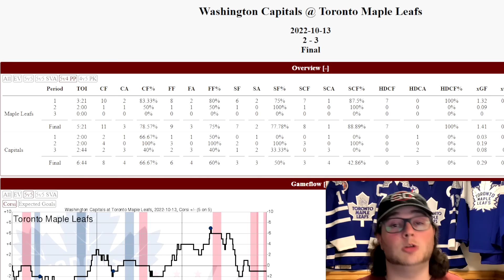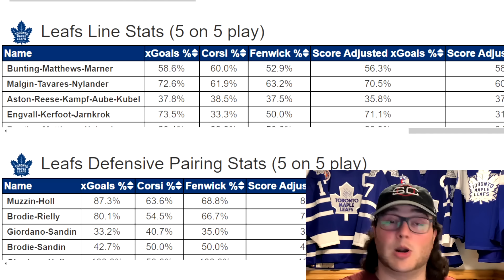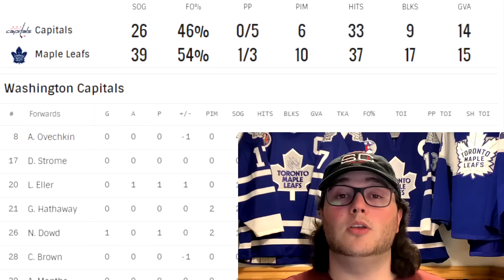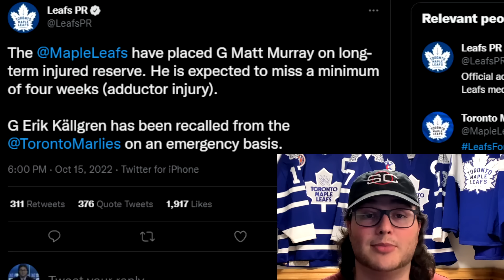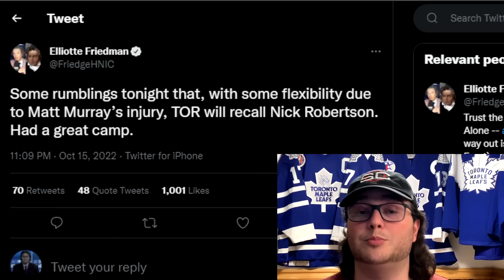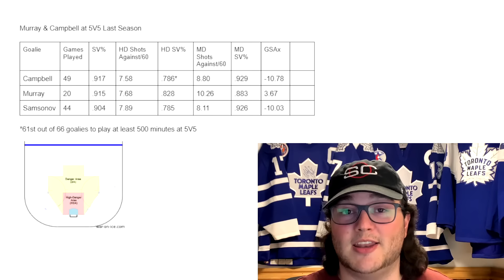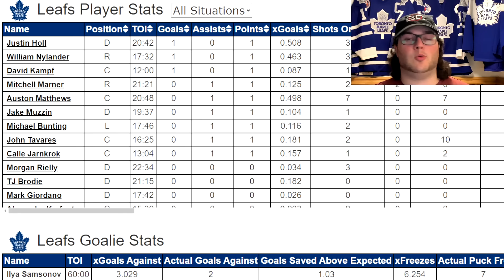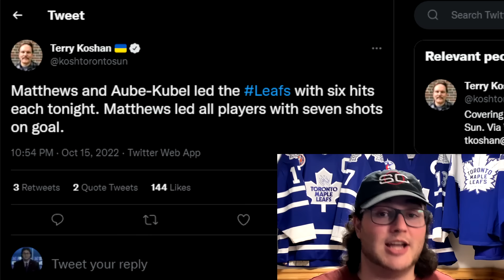Toronto Maple Leafs News & Notes: Matt Murray Injured, Samsonov, Robertson Recalled, & More!